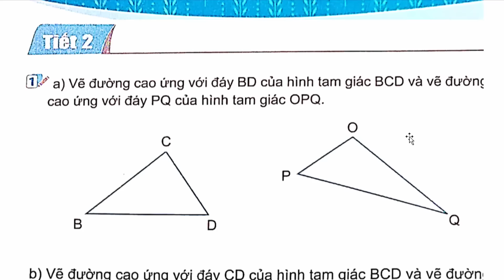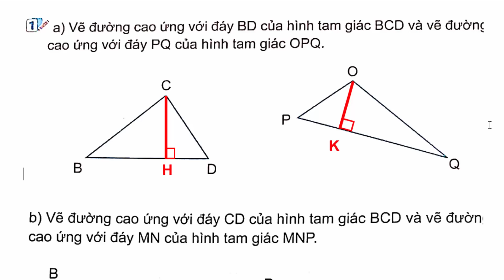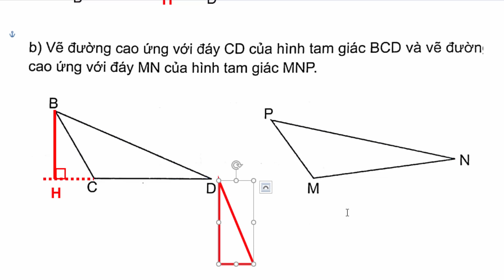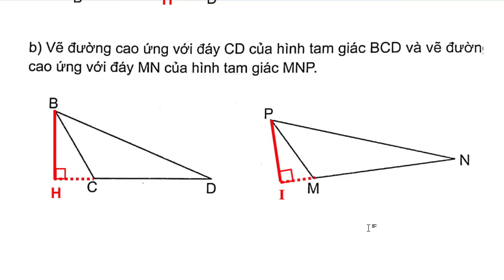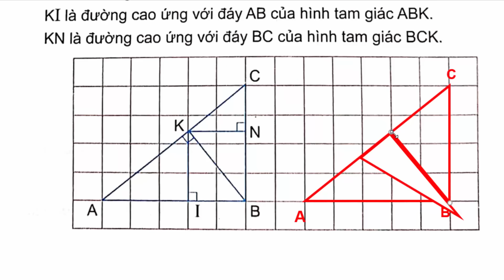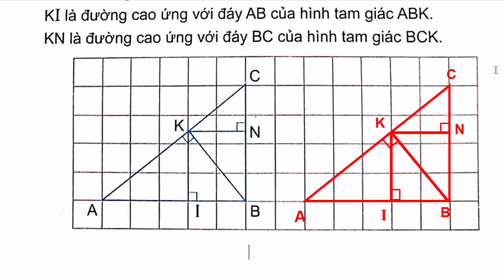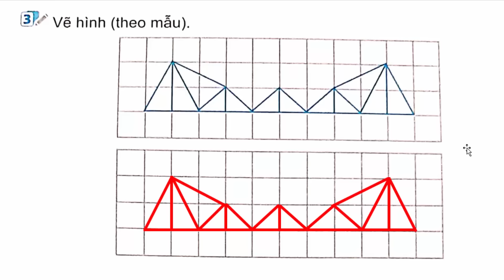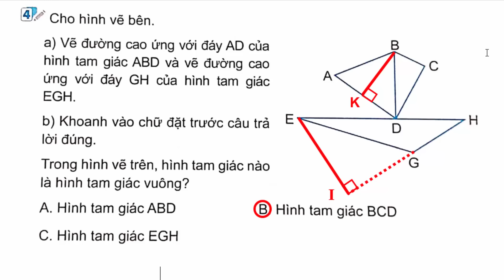Vở Bài Tập Toán Lớp 5 Bài 25 Hình Tam Giác Diện Tích Hình Tam Giác Trang 85 Kết Nối Tri Thức Tiết 2